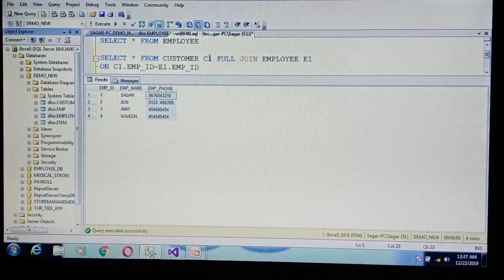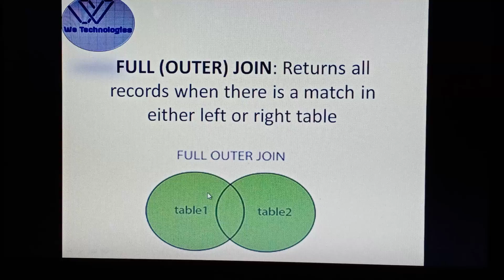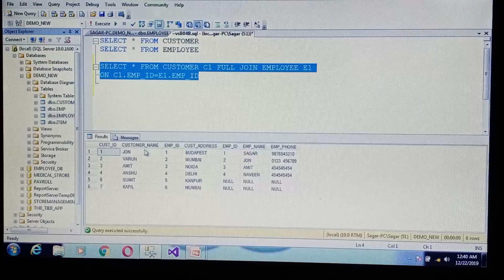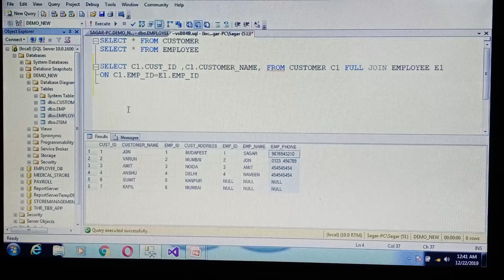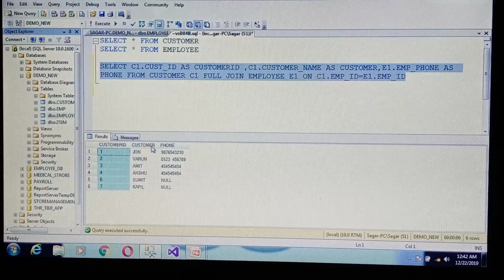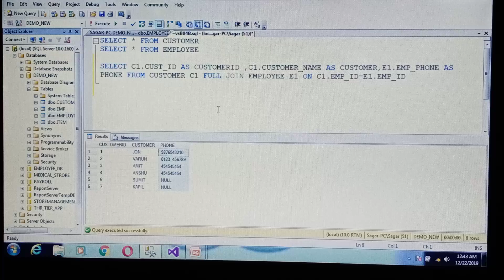Full join sql | full join sql in hindi | sql joins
hello dosto maine is video se aap sabhi ko inner join through query samjhane ki kosis ki hy i hope aap sabhi ko video achi lage , agar aap sabhi ko video achi lage to please video ko like or subscribe jarur kre.

hello dosto maine SQL ki sari video hindi me banai hy, agar aap sabhi ko video achi lage or jo maine samjhane ki kosis ki hy video me wo sahi ya galat jaisa lage comment section me jarur bataye taki mai apne apko or improve krke ap logo ko smjha saku or please video ko like ,share or subscribe jarur kre.

Dosto maine ye channel ap sab ke liye banaya hy taki aap sabhi hindi me sql,dot net,jquery,java script or bhi bahut kuch sikh sake or maeri sari video ap sabhi ko hindi me milti rahegi jisse ap sabko koi paresani na ho or agar mera samjhane ka tarika acha lage to please channel ko subscribe jarur kre